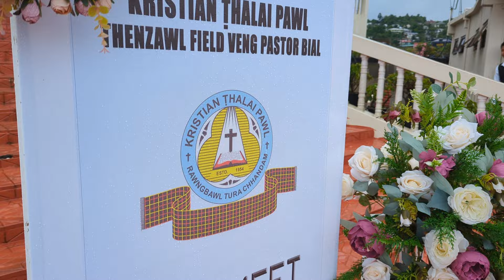KTP MEET VAWI 19 NA || THENZAWL FIELD VENG PASTOR BIAL || Sunday chawhma leh chawhnu leh zan